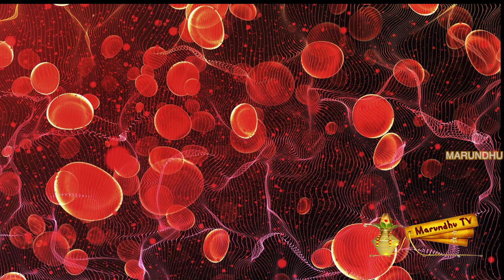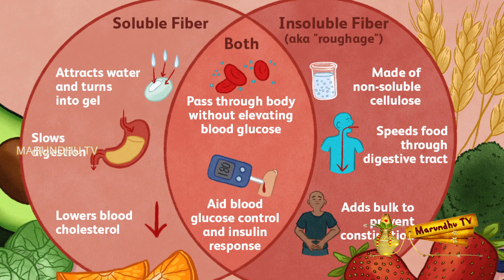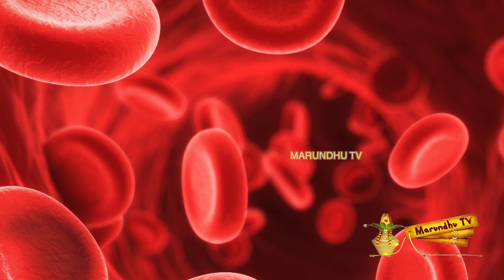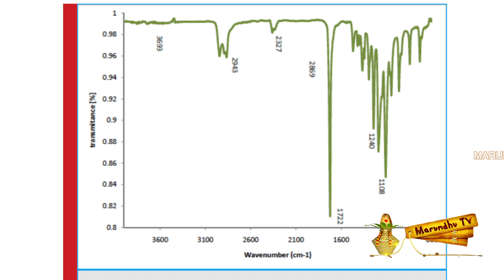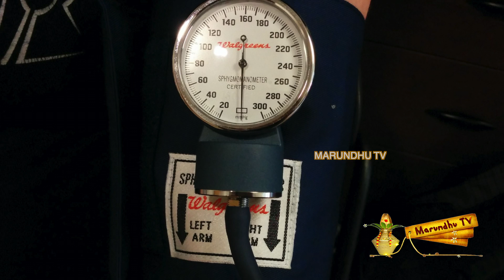சர்க்கரை நோய் : விளைவும் விடுதலையும்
Diabetes cautions and Remedies.The content recorded on 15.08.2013 in All India Radio(Arockiya bharatham) program.

சர்க்கரை நோய் : விளைவும் விடுதலையும் பற்றி விளக்குகிறார் நாட்டு மருத்துவர் சக்தி சுப்பிரமணி.